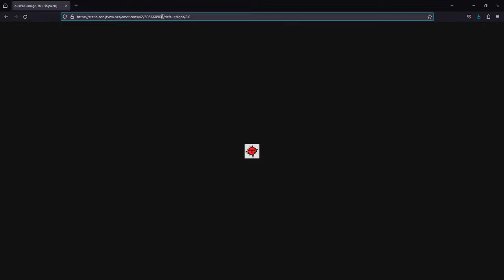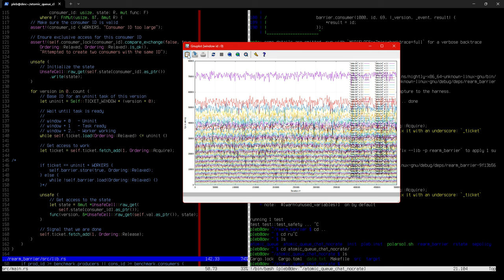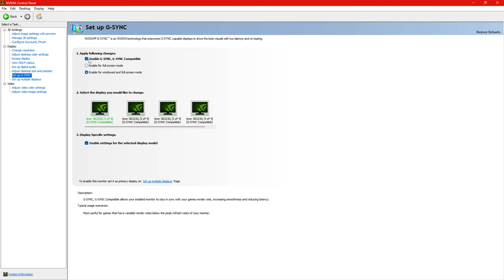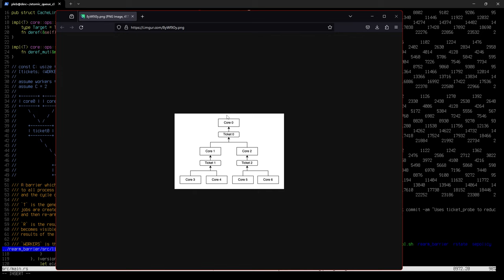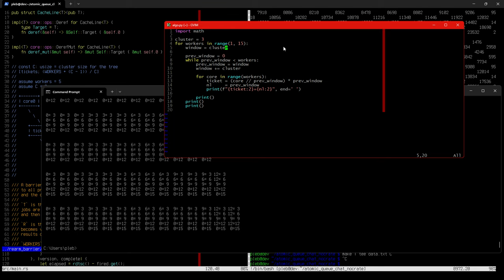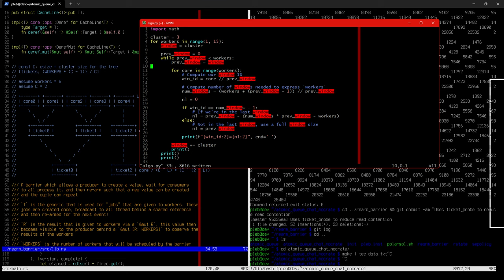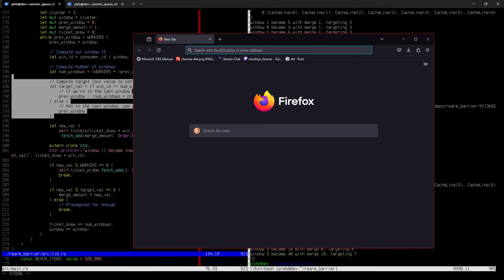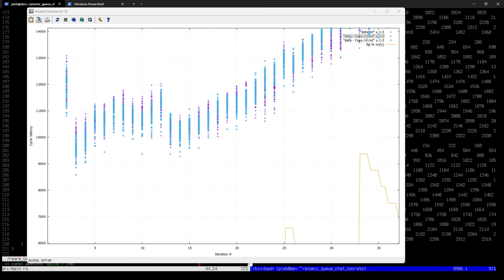Attempting to write a B-tree for extremely low-latency core-to-core communications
In this stream you see how bad I am at CS fundamentals.